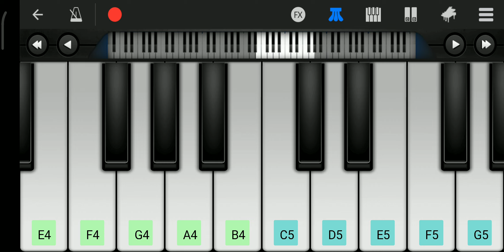Jadu tune || koi mil gaya movie || Hritik roshan